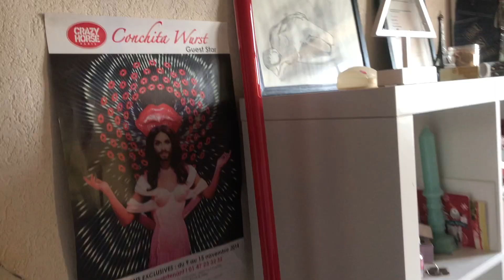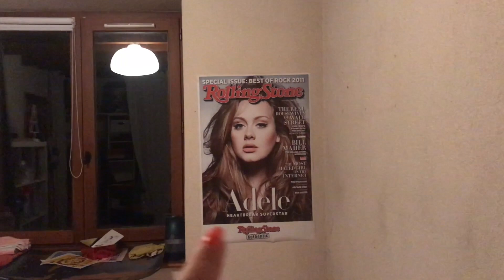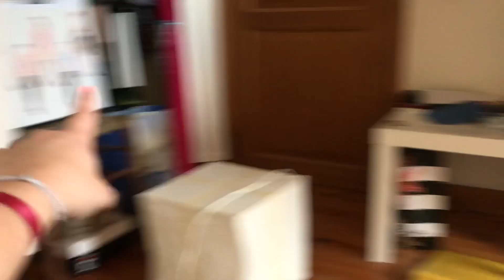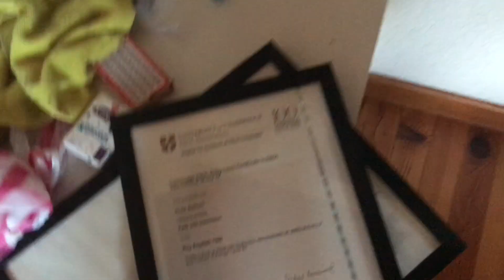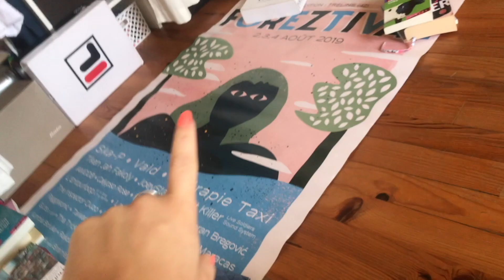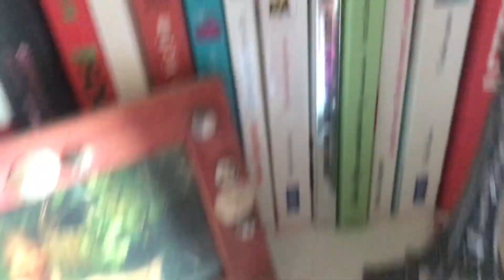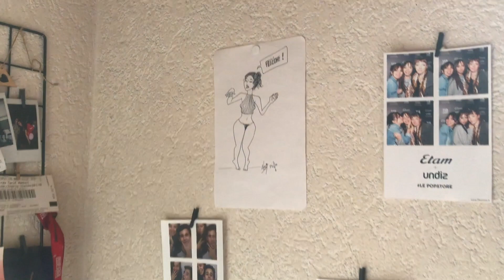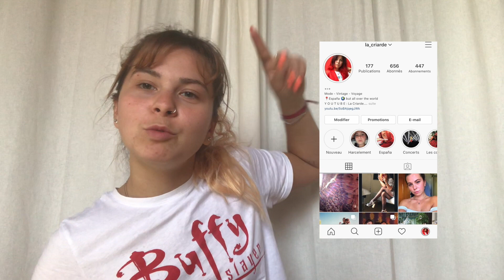Le Coronavirus m'a transformée en Valérie Damidot : je refais ma chambre !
Yo ! Après avoir vidé et rangé l'intégralité de mon dressing, je m'attaque aujourd'hui à... Ma chambre ENTIERE !
Suis-moi dans mes 3 jours de rangement, où Valérie Damidot a pris possession de mon corps.